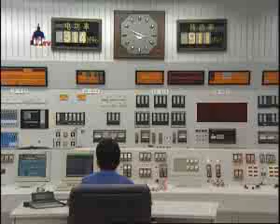کلینتون با استناد به خطر ایران خواستار تقویت IAEA شد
هیلاری کلینتون، وزیر خارجه آمریکا روز ۲۹ مهر خواستار تقویت نهاد ناظر بر فعالیت های هسته ای وابسته به سازمان ملل، و به ویژه بازرسی «فعالیت های مظنون هسته ای»، شد.